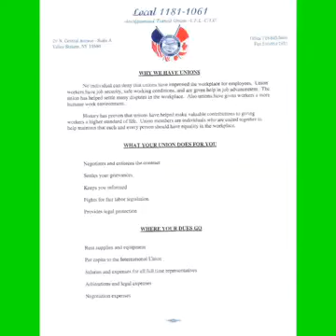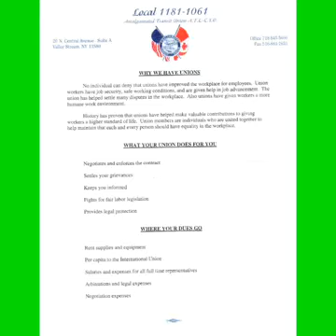BRONX SCHOOL BUS COMPANY GVC LTD GETS SOME QUESTIONS ANSWERED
THE OWNER OF GVC LTD WANTS TO REMOVE THE "EMPLOYEE PROTECTION PROVISIONS” (EPP) FROM UP COMING CONTRACTS BECAUSE HE DOSE NOT CARE ABOUT YOU OR YOUR FAMILY'S.

LINK TO THE NEW YORK POST ARTICLE REGARDING 17 SCHOOL BUS COMPANIES TRYING TO BLOCK THE "EMPLOYEE PROTECTION PROVISIONS” (EPP) DOWN BELOW ⬇⬇⬇⬇⬇⬇⬇⬇⬇⬇⬇⬇⬇

HERE'S A LINK FOR SOME MORE INFO ON THE "EMPLOYEE PROTECTION PROVISIONS” (EPP)

INSTALLATION INSTRUCTIONS

(1) CLICK THE GREEN DOWNLOAD ARROW ON THE TOP RIGHT HAND CORNER OF YOUR SCREEN

(2) CLICK SAVE TO DEVICE

(3) CLICK OPEN FILE

NOW WITH ONE CLICK YOU CAN ENJOY AND STAY UP TO DATE WITH SCHOOL BUS COMPANY GVC LTD

THE OWNER OF GVC IS A FLAT OUT LIAR

CONTRACT PROPOSAL LOCAL 1181 PROPOSAL VS GVC PROPOSAL

THE OWNER OF GVC VERBALLY ASSAULTED, VERBALLY ABUSED, BELITTLED AND FLAT OUT EMBARRASSED THOSE LOCAL 1181 UNION MEMBER'S. LINK TO PHOTOS OF THE OUTRAGEOUS ABUSE DOWN BELOW ⬇⬇⬇⬇

BRONX SCHOOL BUS COMPANY GVC LTD'S OWNER ATTACKS LOCAL 1181 UNION MEMBER'S OVER NEW CONTRACT.

INSTALLATION INSTRUCTIONS

(1) CLICK OPEN WITH

(3) CLICK PACKAGE INSTALLER

(5) OPEN